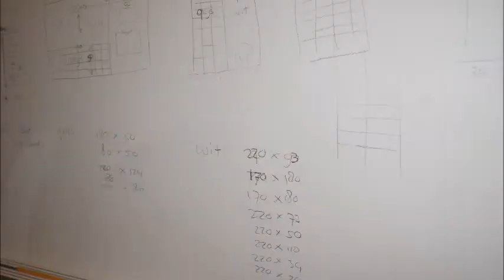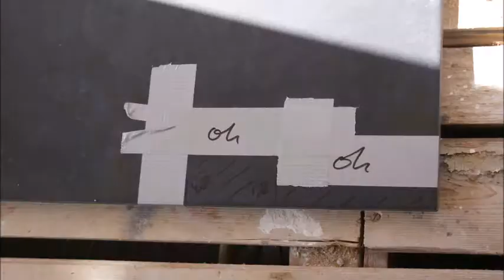Verbouwen Leyweg 27 2014